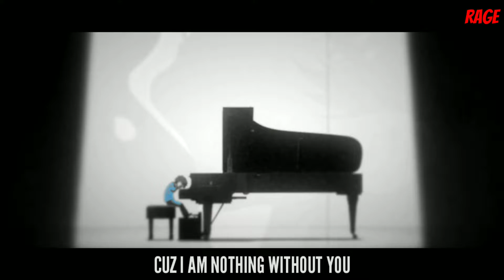Your Lie In April Hindi Rap by RAGE | Matthew May | Hindi Anime Song [Shigatsu wa Kimi no Uso AMV]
Your Lie In April - Tum Se by RAGE | Prod. Mathhew May

Written by : RAGE
Performed by : RAGE
Mix/Master by : RAGE
Video edited by : RAGE
Thumbnail edited by : RAGE
Produced by : @matthewmaymusic

Software/equipment used :

For recording audio :
h/w : Fifine k669b
s/w : flstudio mobile

For Editing video
s/w : Kinemaster